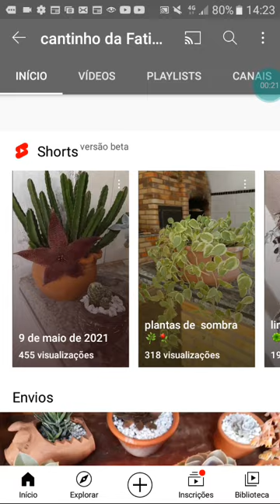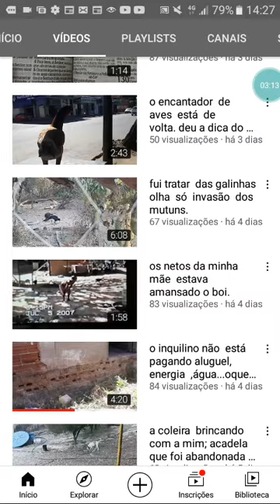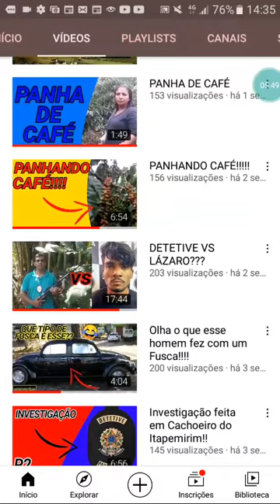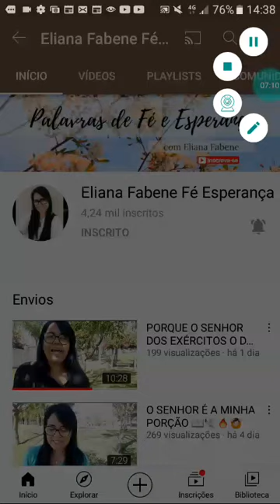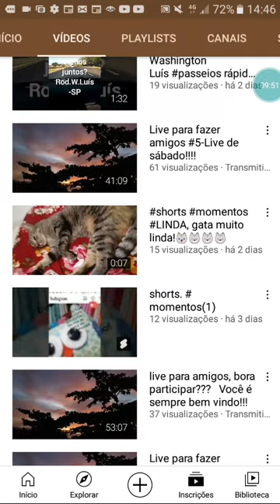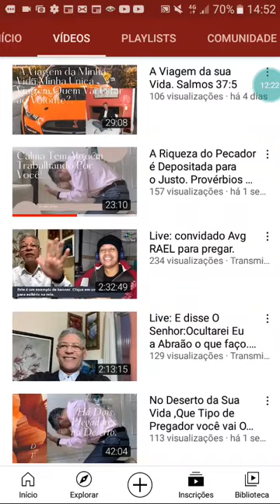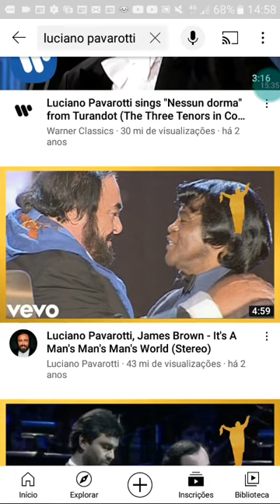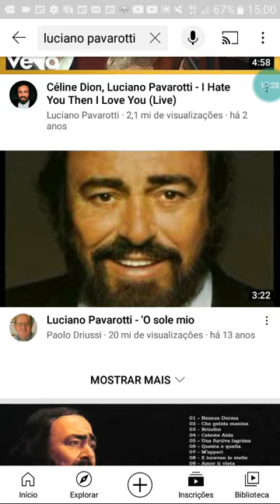DIVULGAÇÃO ANIMADA DE CANAIS, 14 DE JULHO DE 2021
DIVULGAÇÃO ANIMADA DE CANAIS

1 CANTINHO DA FATIMINHA
2 CIDAALVIM UM POUCO DE TUDO
3 DENGOSO FERNANDES
4 DETETIVENEVES
5 ELIANA FABENE FÉ ESPERANÇA
6 ÍNDIA POETISA
7 MAZÉ DOMINGUES
8 O TIO É  DO BEM
9 PALAVRA DE VIDA DF.

HOMENAGEM À LUCIANO PAVAROTTI  ( TEMOR)

LINKS DE TODOS MEUS INSCRITOS FIÉIS

AGORA VOU DIVULGAR OS NOVOS INSCRITOS, VCS ESTÃO TODOS AQUI RSRS

Letra M-Z

Letra A-L

A-Z 1° parte

A-Z 2° parte

LETRAS: F - Z

LETRAS: A - E

LETRAS: A - M

LETRAS: M - Z

LETRAS: A - Z

LETRAS: A - Z
Novos inscritos

MEU PRIMEIRO DESAFIO, FEITO POR PROFESSORA ENCANTADA OFICIAL

DIVULGAÇÃO DE CANAIS MAIS MEU 2° DESAFIO, FEITO POR ÍNDIA POETISA

NOVOS INSCRITOS A-Z

NOVOS INSCRITOS A-Z

CANAIS INTERNACIONAIS FIÉIS

NOVOS INSCRITOS A - Z

Homenagem ao meu amigo YOUTUBER JUABAS

MINHA LISTA DE INSCRITOS OFICIAIS PELO YOUTUBE STUDIO

CANAIS FIÉIS - MEU CANAL